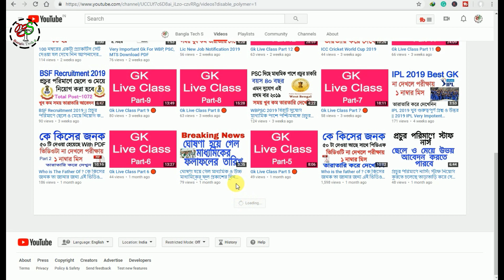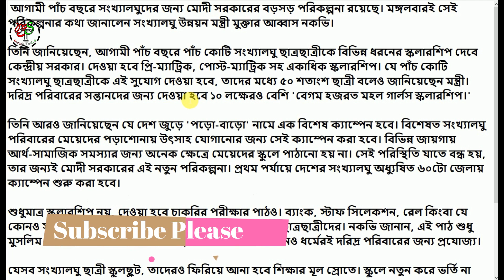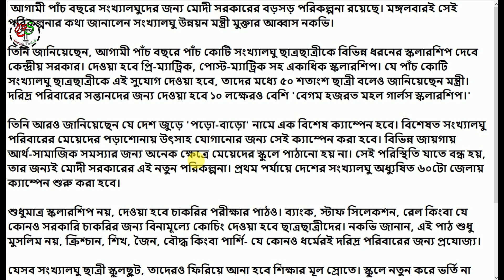Modi sarkar scholarship 2019 || কেন্দ্রীয় সরকার দিচ্ছে প্রচুর স্কলারশিপ তারাতারি দেখুন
The central government offers a lot of scholarship to see soon.

Graphics Card

Banglatechs